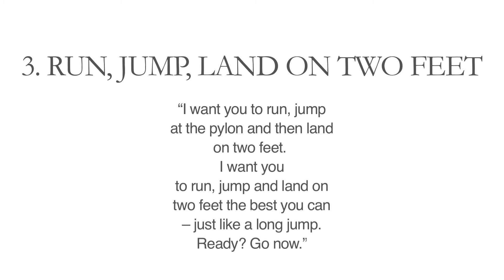PLAYfun Task 3 - Run, Jump and Land on Two Feet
For more information about the PLAY tools...

For more information about Canadian Sport for Life...